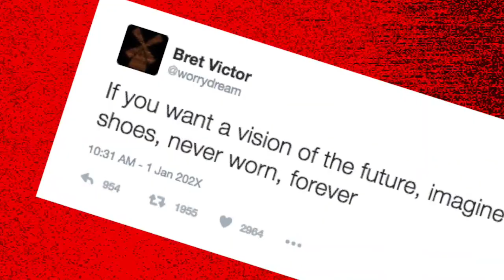AD 202X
science

Shawn, if this video shows up on a google search for your name, I deeply apologize.